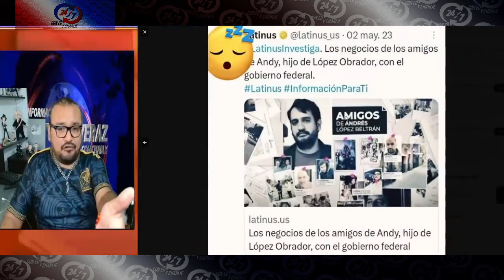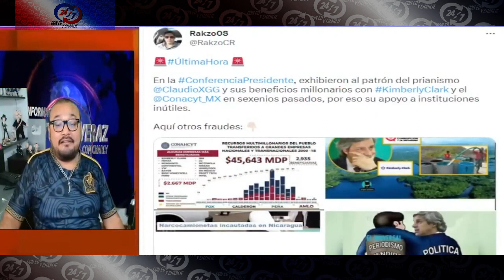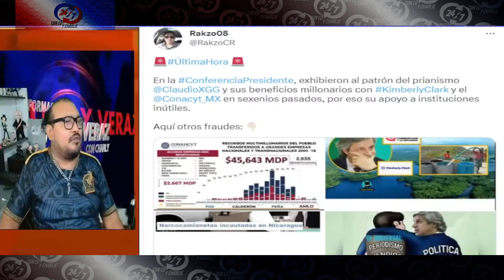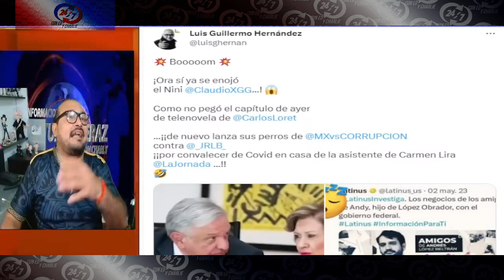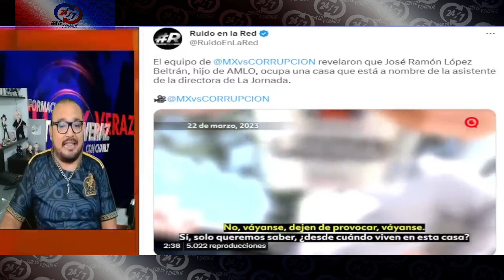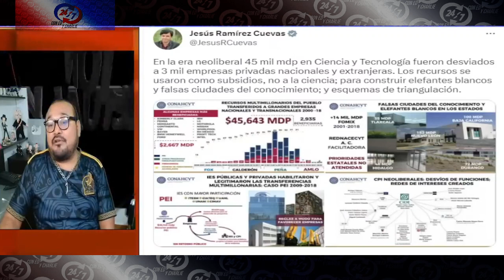ACABA DE SUCEDER | El hijo de AMLO corretea a AC...SADORES de Claudio X.